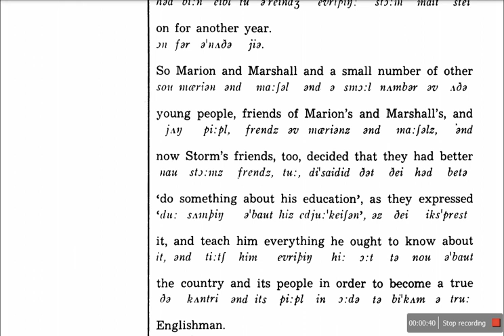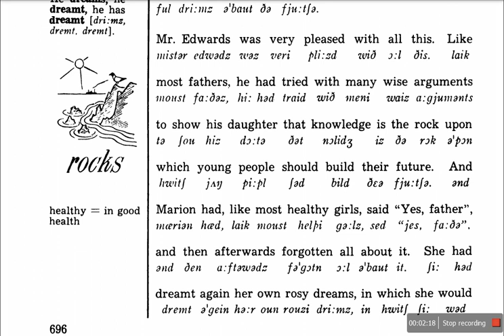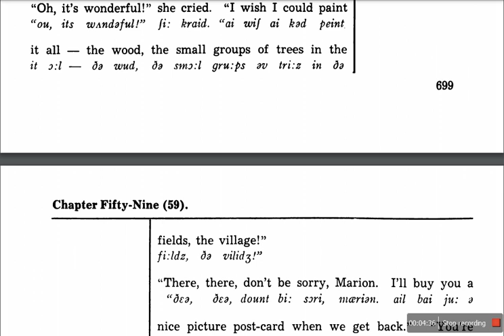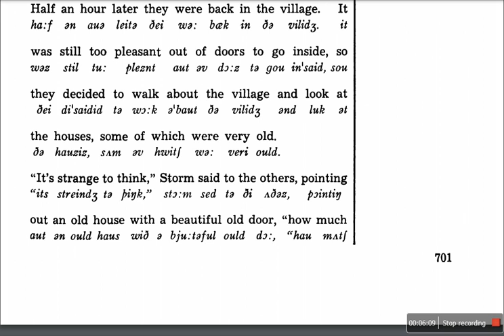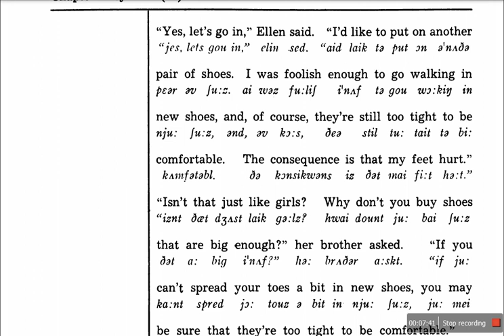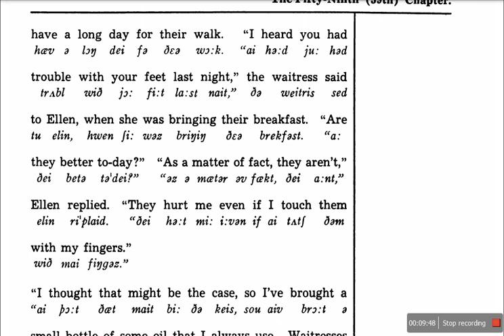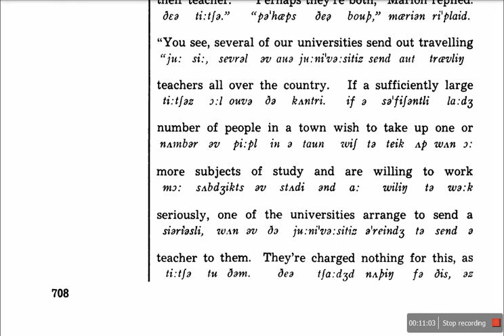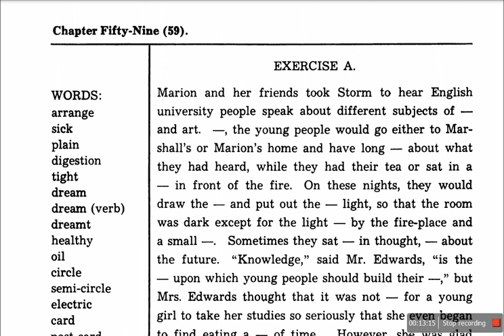English by the Nature Method Chapter 59